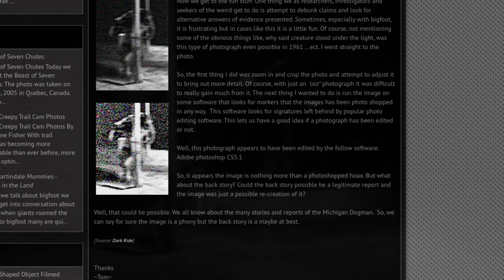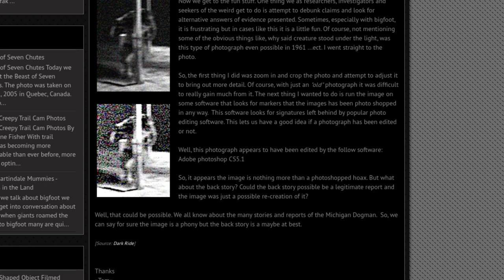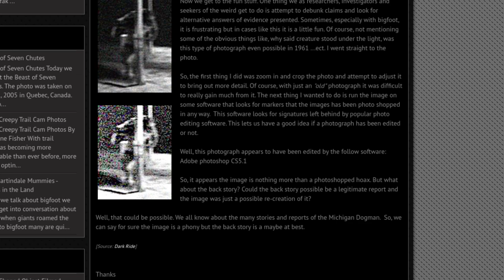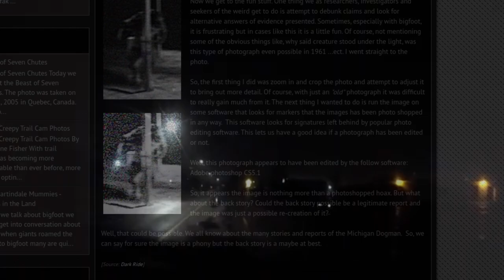Debunking The CCTV Dogman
When examining photographic evidence, it's important to be skeptical above all else; if not, we may end up with hoaxes running for years, even decades, without being uncovered. Ryan Tremblay, a Dogman researcher, has recently pointed out exactly this phenomenon.